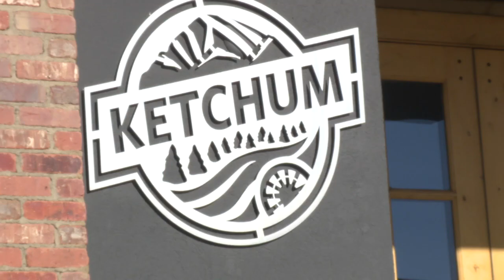Neighborhood Reporter Joey Martin brings us updates as polls close in Blaine County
Blaine County has almost 100 percent digital voting... that means the days of counting ballots one at a time are over. Historically, Blaine County has been described as a blue dot swimming in a sea of red.